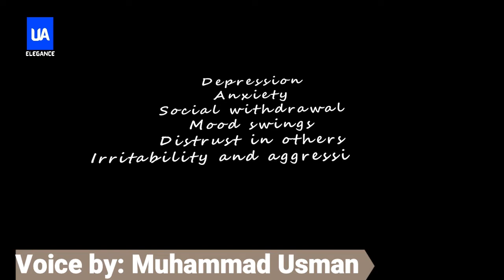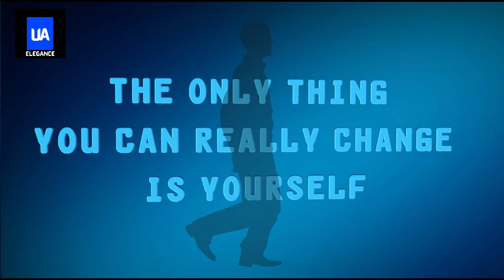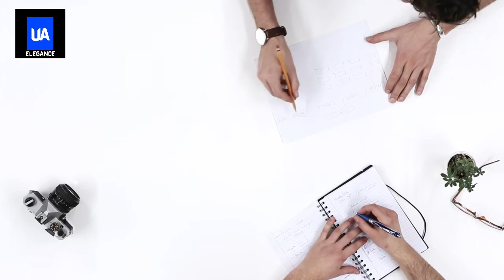Life Success | Powerful Story About Life | Powerful Motivational Video | Be the support of others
Welcome To UA EleGance
Please Subscribes Our Channel
اگر ویڈیو پیغام اچھا لگا ہے تو پلیز چینل کو سبسکرائب کرے شکریہ
your Support is valuable For Me.

Please Don't forget to subscribes Channel.
As long as you breathe, then chance.
Individuality
What a great man he is۔
Lessons for others۔
Values
Question: It opens the way to knowledge
Go ahead۔
best motivational video in urdu
Make research your weapon and make one's life easier. Unfortunately, there are many people who stretch their legs, but there are very few people who can lift their shoulders. This world is revolving around rewards. Whatever a person gives here, the same thing is welcoming him to the next square. You too should make your ability, knowledge, and experience a strong shoulder for others. The path to your next destination will automatically open up for you.

success
motivational video
motivational video in Hindi
inspirational video
motivation
inspirational speech
inspirational video
life-changing video
successful people
personal growth
self-help

Best Mind Changing Motivational Video | Insaan Ka Suchi Toba Kerna | Inspirational | توبتہ النصوح